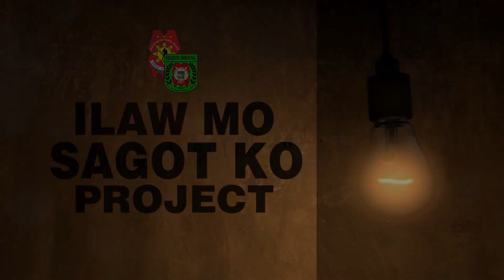ILAW MO SAGOT KO PROGRAM | Agerico G Gravador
On February 18, 2021 at 4:00PM, Team PCADU led by PLTCOL RULLY M LAURON, Chief, PCADU under the direct supervision of PCOL BRYANT B DEMOT, Provincial Director conducted a solar light installation in line with the “Ilaw Mo, Sagot Ko” project of Negros Oriental Police Provincial Office in the house of Agerico G Gravador, 62 years old, a resident of Purok 3, Brgy. Magatas, Sibulan, Negros Oriental. The solar light was donated by PEMS Maricris Sacristan, Chief Clerk of PCADU in support to the “Ilaw Mo, Sagot Ko” project of NOPPO and one way of sharing her blessings to the community most especially to the underprivileged individuals who do not have light in her home since then.  Five (5) kilos sack of rice and grocery items were also donated in order to make a little difference in his life. This project intends to make a little difference and meaningful experience to the lives of poor families thru the installation of solar light system to brighten their homes at night.